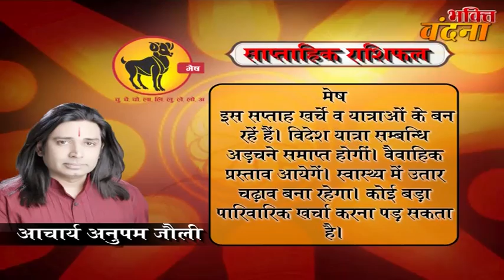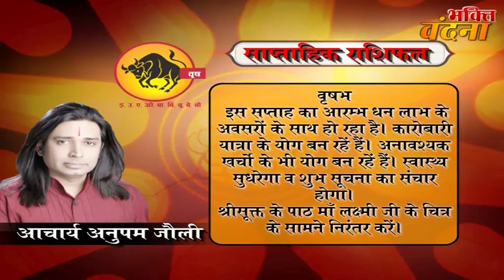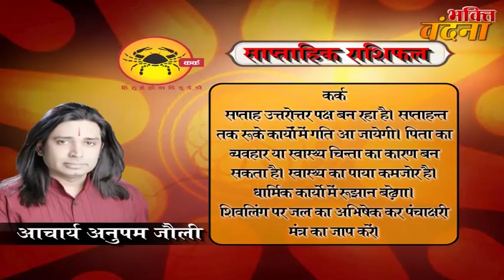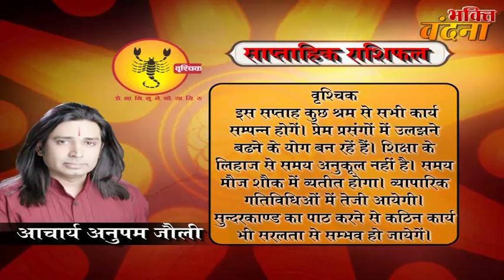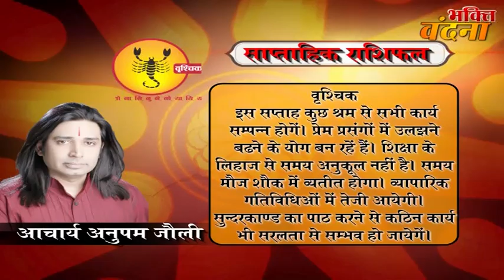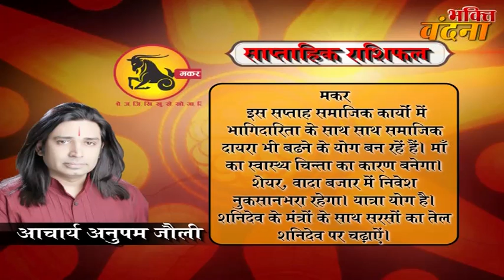Sapthaik Rashifal 05 se 11 November 2017, साप्ताहिक राशिफल , weekly horoscope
साप्ताहिक राशिफल, Saptahik Rashifal, Weekly horoscope in hindi 5-11 November 2017
ainik rashifal hindi
dainik rashifal 2017
dainik rashi
rashifal bhavishye
today rashifal
horoscope 2017
jyotish upay
rashifal daily
rashifal 2017

mesh
asardar upay
asardar totke
chamatkari samadhan
astrology today